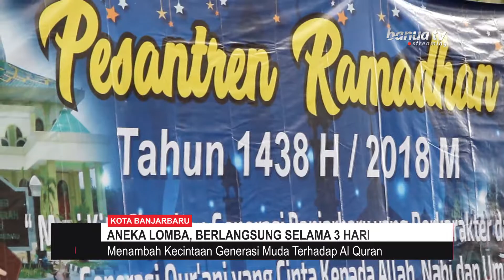Pesantren Ramadan Di Mesjid Agung Al Munawarah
Banjarbaru, BanuaTV.com - Wakil Walikota Banjarbaru, Darmawan Jaya, buka secara resmi Pesantren Ramadan yang digelar di Mesjid Al Munawarah Banjarbaru.

Pesantren Ramadan yang akan berlangsung tiga hari tersebut diikuti sebanyak 280 siswa SMP dan SMA sederajat se-Kota Banjarbaru.